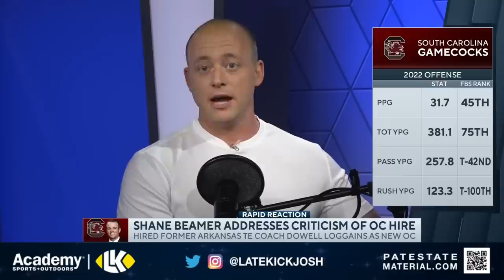Josh Pate On Shane Beamer vs Local Media (Late Kick Cut)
Shane Beamer has seen consecutive years of improvement and overachievement during his first two seasons as South Carolina head coach, but that hasn't stopped criticism of his most recent O.C hire. On Late Kick Live Ep 341 Josh Pate discussed some of the comments made by Shane Beamer towards local media and fans questioning his hiring methods. Could this be the wrong hill to die on for Beamer? Even if he's ultimately right in the short term will this play out well for him in the long run? How do you expect this O.C hire to pan out for the Gamecocks? Let us know what you think in the comments below and be sure to SUBSCRIBE to the channel and CLICK THE BELL for notifications as we bring you multiple live shows per week!